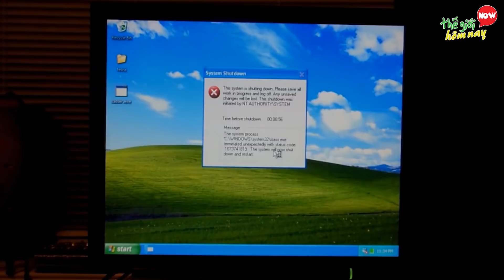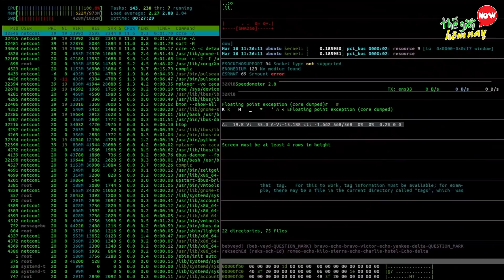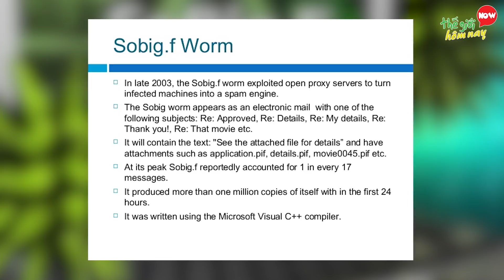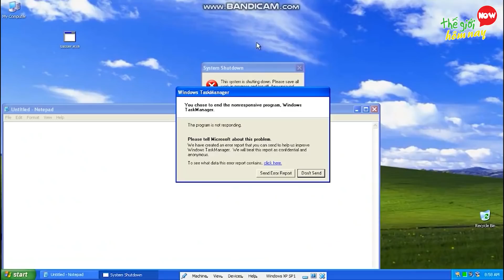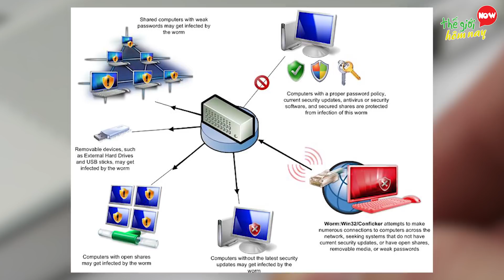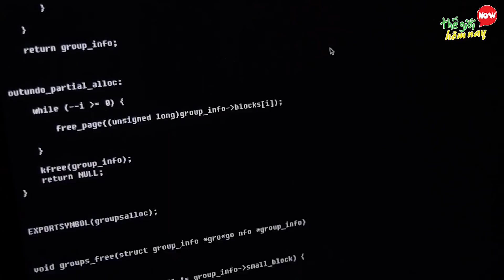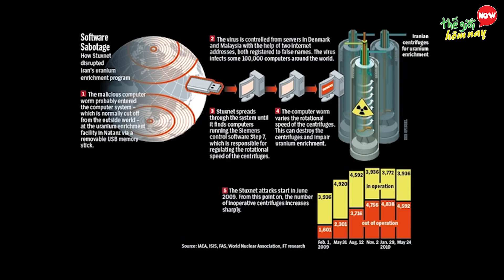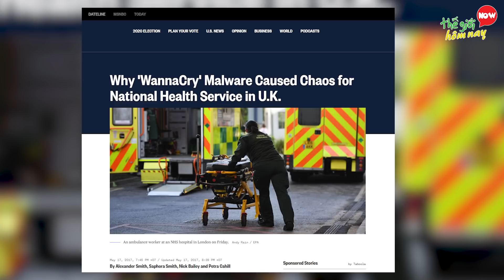10 Virus Lây Lan Và Phá Hủy Máy Tính Kinh Khủng Nhất Mà Hacker Từng Tạo Ra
10 Virus Lây Lan Và Phá Hủy Máy Tính Kinh Khủng Nhất Mà Hacker Từng Tạo Ra

Xin chào các bạn,  hơn 20 năm trôi qua kể từ ngày virus máy tính đầu tiên xuất hiện, đã có nhiều virus mới ra đời và nó thực sự trở thành một cơn ác mộng với người dùng. Một khi đã bị nhiễm virus, chúng có thể  biến một máy tính vô tội thành một zombie, tái tạo và tự lây nhiễm đến các máy tính khác. Nếu chưa từng là nạn nhân của virus máy tính, có thể bạn sẽ chẳng bao giờ quan tâm đến vấn đề này. Thế nhưng những vụ lây nhiễm virus máy tính lớn có thể gây thiệt hại đến hàng tỷ đô la Mỹ. Và theo thời gian, số lượng và độ nguy hiểm của virus máy tính cũng tăng theo, mục tiêu của chúng cũng đa dạng và khó đoán hơn. Giờ thì các bạn hãy cùng Thế giới hôm nay điểm lại 10 Virus Lây Lan Và Phá Hủy Máy Tính Kinh Khủng Nhất Mà Hacker Từng Tạo Ra.

00:00 Giới thiệu virus máy tính
00:40 10. Virus Melissa
01:44 9. Virus Sasser
02:42 8. Virus Sobig.F
03:41 7. Virus Blaster
04:43 6. ILOVEYOU
05:42 5. Virus Conficker
06:40 4. Virus Storm Worm
07:28 3. Virus Stuxnet
08:27 2. CryptoLocker
09:23 1. Virus WannaCry